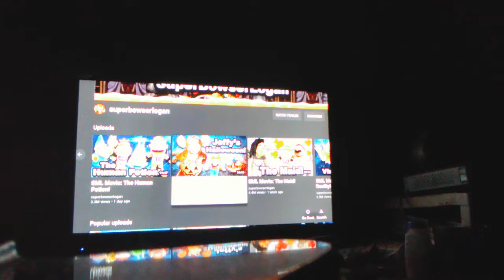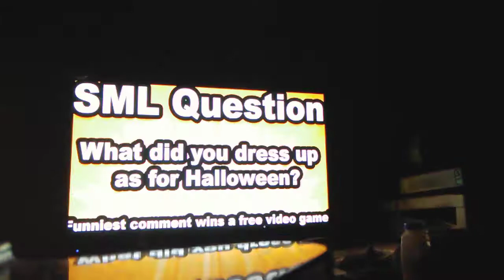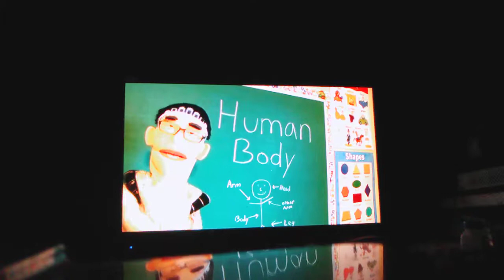Reacting to sml movies jeffy's Halloween and the human potion